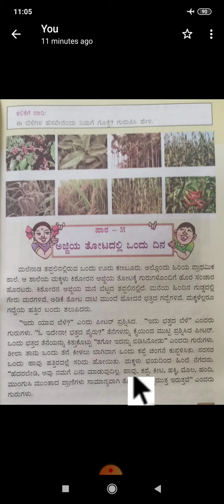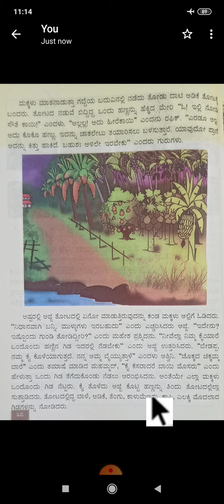mkk 4th kan less 5 part 2